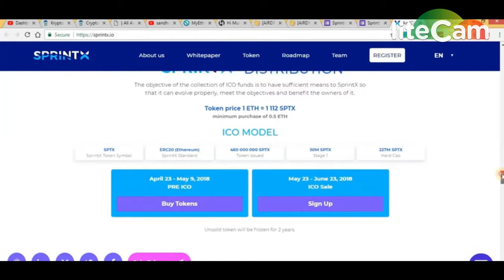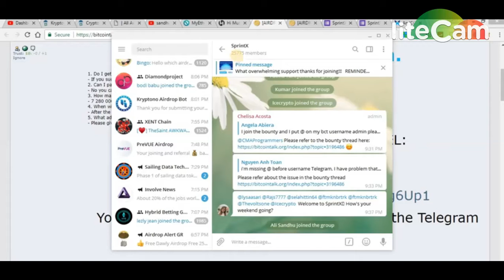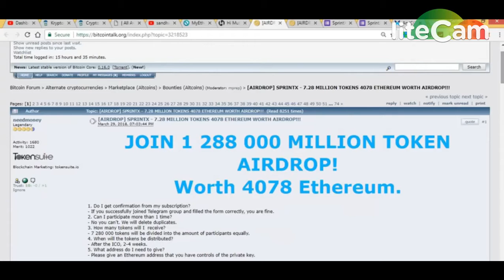SPRINTX 2000 TOKENS || MUST JOIN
1) BOOKMARK MY SITE FOR TOKEN UPDATE ABOUT EXCHANGE

     PQlI22dostomA
3) GRFAST TELEGRAM CHANEL FOR TOKEN EXCHANGE :